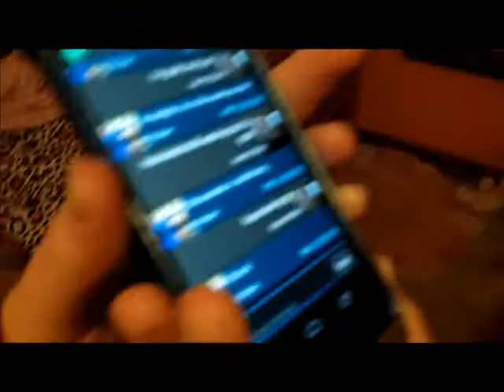BY THE WAY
Just so ya know...